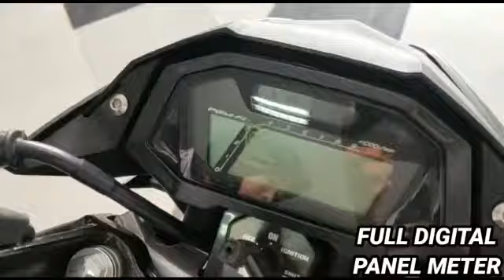SONIC 150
Sepeda Motor Sport yang Ramping, Sporty dan bertenaga cocok untuk anak muda yg cinta kecepatan